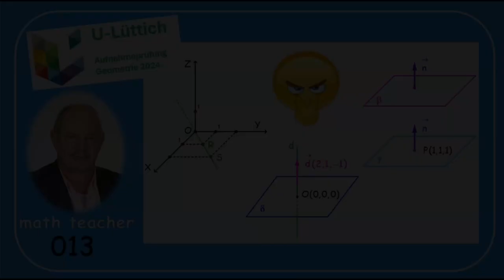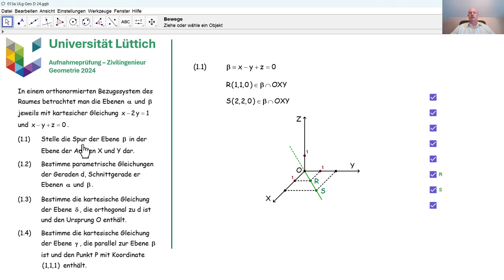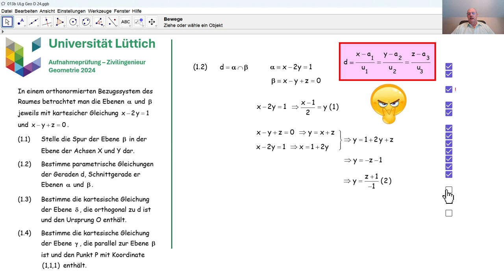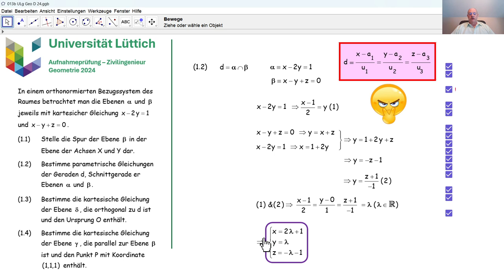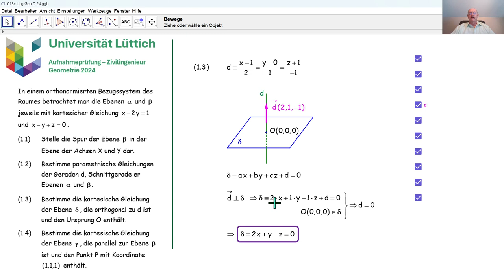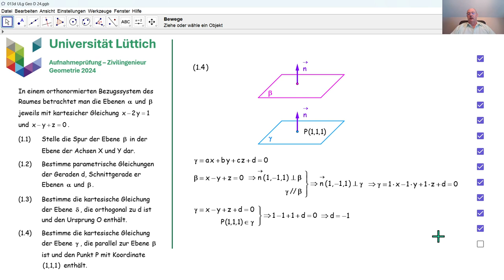Aufnahmeprüfung Universität Lüttich - Geometrie 013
Wir beantworten die erste der zwei Fragen aus der analytischen Geometrie,  die im Juli 2024 an der Universität Lüttich bei der Aufnahmeprüfung Zivilingenieur gestellt wurden.